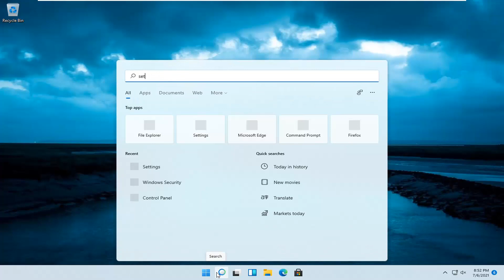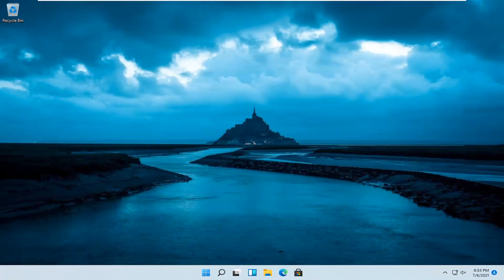How to Activate Windows 11 Change Product Key [Tutorial]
Windows 11 requires activation to verify you're running a genuine copy; a unique product key is used to ensure the a single licensed copy of Windows isn't being used on more than are allowed.

Occasionally, you may have to change the product key. If you're getting Windows 11 for the first time and a product key wasn't provided during the installation, or a generic key was used to upgrade, you'll need a new valid product key to activate the operating system.

Windows activation is designed to be as foolproof as possible, so Microsoft’s graphical tools keep it simple. If you want to do something more advanced like remove a product key, force an online activation, or extend the activation timer, you’ll need Slmgr.vbs.